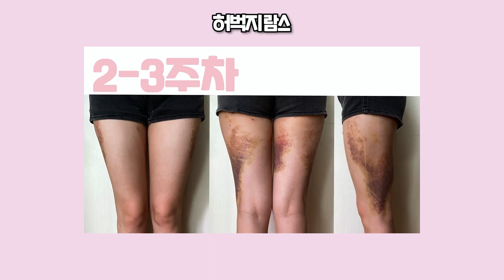(람스 두번한 사람🙋🏻‍♀️) 지방추출주사 람스 총정리 Q&A / 허벅지람스 7달차 팔뚝무한람스 3달차 / 변화사진 있음⭕️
안녕하세요 여러분 혜리미에요 ㅎㅎ
지방추출주사 람스 팔뚝은 3개월 허벅지는 7개월차 후기에요 !
팔뚝지방흡입 주사 총정리 큐엔에이 Q&A를 들고왔습니다 :)

그 외에 더 궁금하신 점은
오픈채팅방
지방추출주사 혜리미
또는
제가 아는 한에서 최대한 답변 드릴게요!!

앞으로도 유지어터의 일상 영상으로 다이어트 컨텐츠 계속 찍을 예정이에용!
변화가 궁금하시다면 좋아요 구독♥️ 부탁드려요!

00:00 Q&A시작
07:33 시술전~현재 변화사진